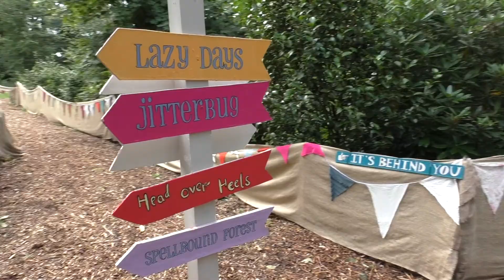Just So Festival 2014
Family Traveller heads to Just So, the family-friendly kids festival in Cheshire where every year there's three days full of kids entertainment, from actors to circus shows, cool live bands and midnight feasts round the campfire... and not forgetting the Family Traveller Imaginarium where parents and kids dressed up to the day's theme to have their photos taken.

A special thanks to the brilliant Fiat 500L Trekking.